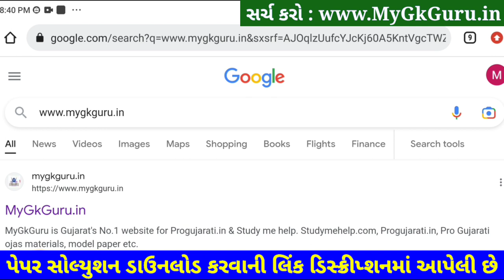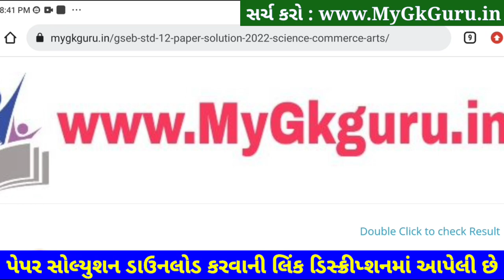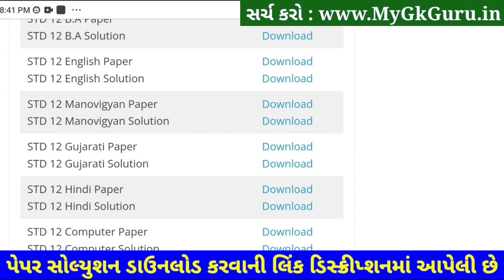STD 12 Gujarati Paper Solution 2023 Second Exam, STD 12 Gujarati Paper Solution 2023 100 Mark Februa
STD 12 Gujarati Paper Solution 2023 Second Exam, STD 12 Gujarati Paper Solution 2023 February 100 Marks, Biji Pariksha STD 12 Gujarati Paper Solution 2023 Second Exam February 2023. STD 12 Second Exam Paper 2023.